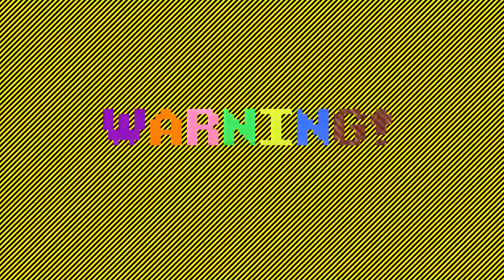Super Mario Maker 2 - Best Viewer Levels 26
I've been playing viewer levels in Super Mario Maker 2 on Twitch.  A lot of folks just submit nearly impossible or troll levels, but some are both playable and fun.  Here are some of the best viewers have submitted so far:

1C9-S6H-WQF SYMPtoms of STUPIDity